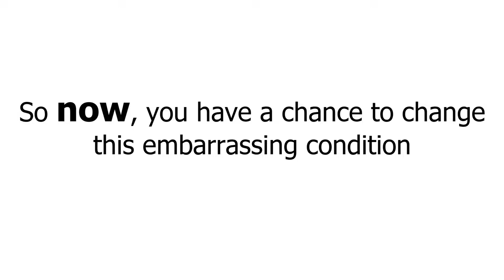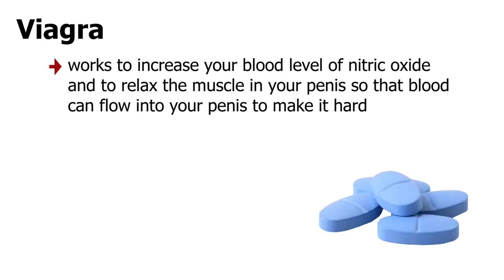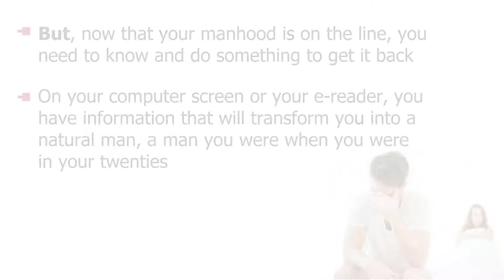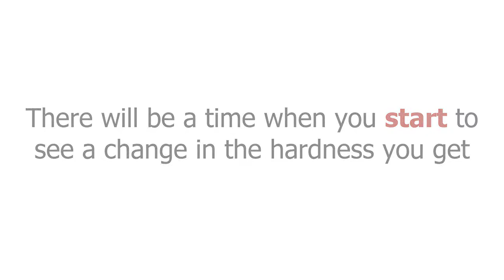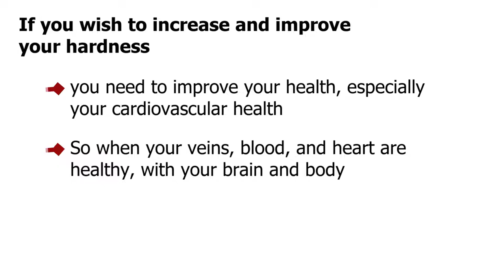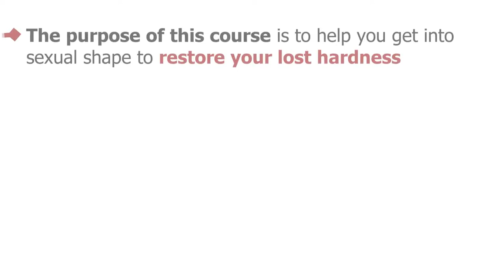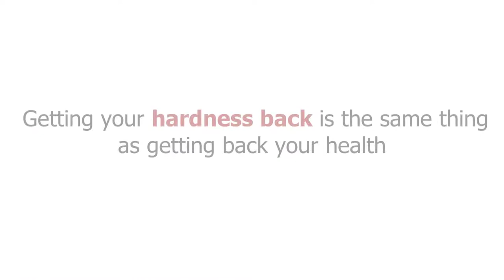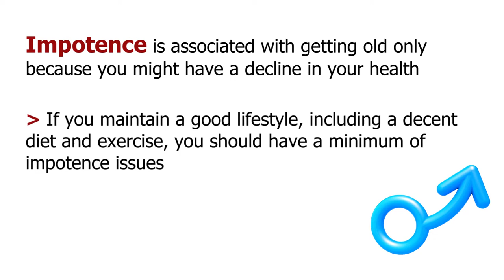Your Manhood Is On The Line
Are you having a hard time getting or keeping an erection?  So now, you have a chance to change this embarrassing condition. In this course, I will provide you with some real secrets that have been kept from you for a long time.